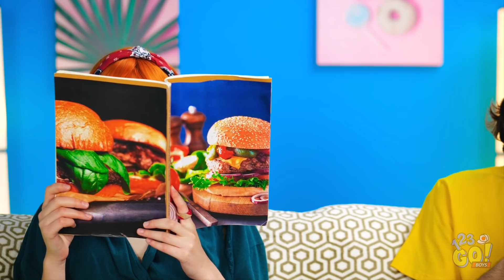一般的な母親VS変な母親！||共感できる場面が盛りだくさん！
母親というのは、時にクレイジーなことをやります。共感できるシーンはありますか？みなさんのお母さんはどうですか？もっと優しかったら良いのに…。なんて思う人もいるかもしれません！いろんなお母さんがいますよね！